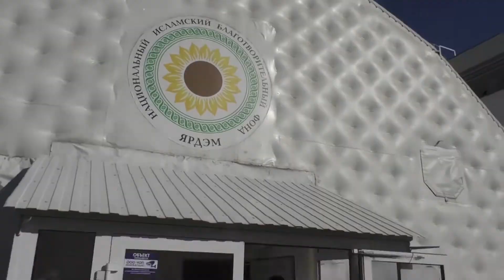Ланч-боксы фонда "Ярдэм" для дистанционного ифтара.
Ежедневно сотрудники фонда "Ярдэм" готовят ланч-боксы с едой, большую часть которых увозят сотрудники мечетей мухтасибата Московского и Кировского районов Казани. Ланч-боксы также развозят и волонтёры, которые доставляют их в разные районы города маломобильным группам населения - пожилым, малоимущим, нуждающимся...